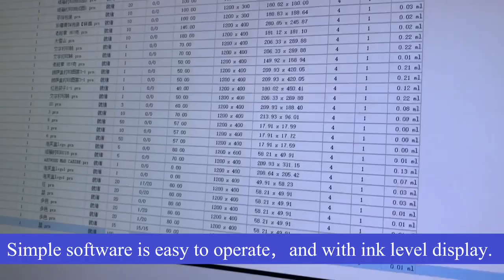MOST CONVENIENT！SINGLE PASS LUNCH BOX PRINTER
-- Brand: KMBYC
-- Applicable materials: biodegradable lunch boxes, packing cartons
-- Max printing width: 210 mm
-- Max printing speed: 30 meters/ min
-- Feeding width:800 mm
-- Max media thickness: 200 mm
-- Color mode: full color (CMYK)
Manufacturer: SHENZHEN YILONG 3D TECHNOLOGY DEVELOPMENT CO., LTD
Tel/ WhatsApp/ Wechat: 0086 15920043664